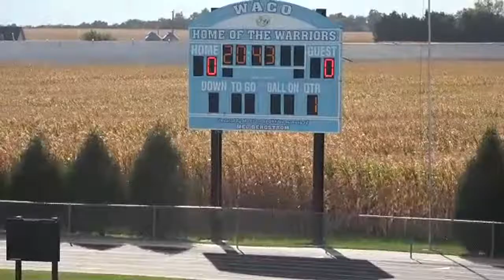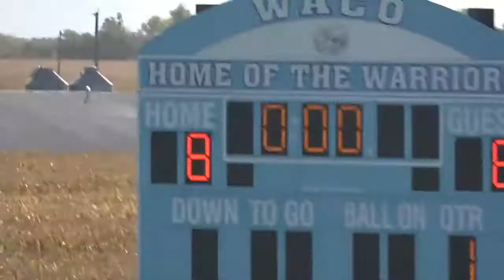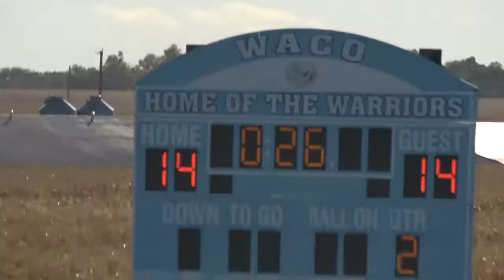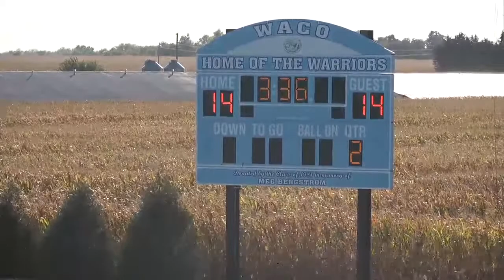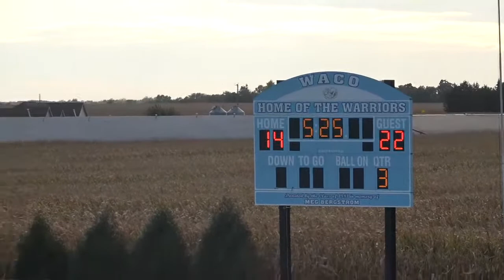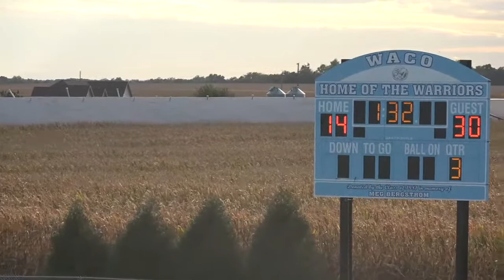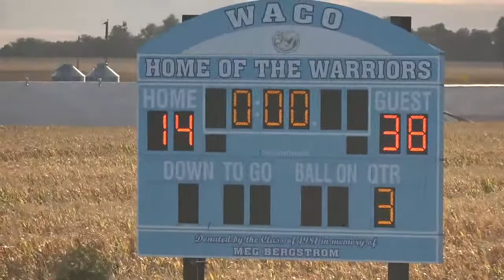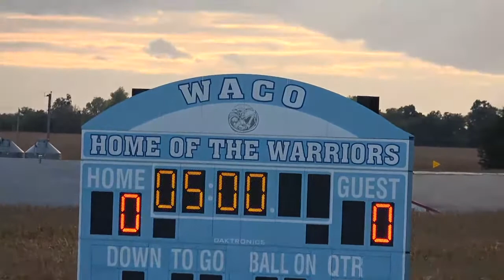WACO JH Football vs WMU